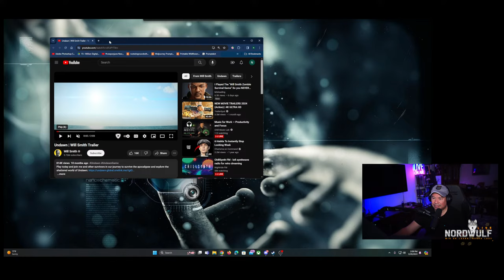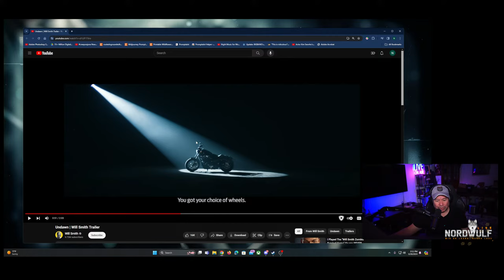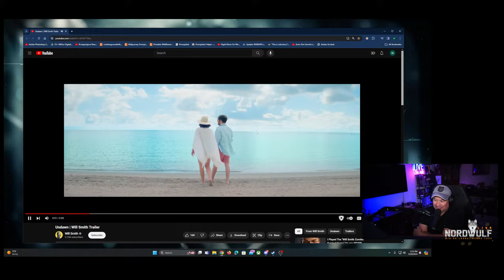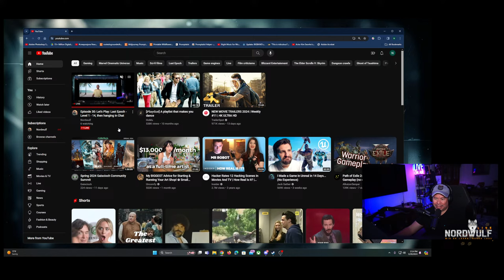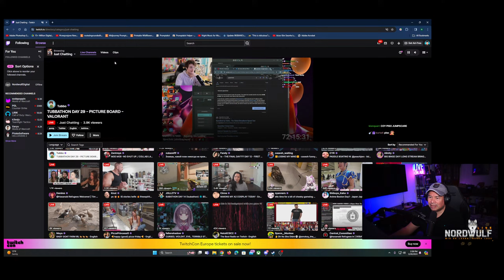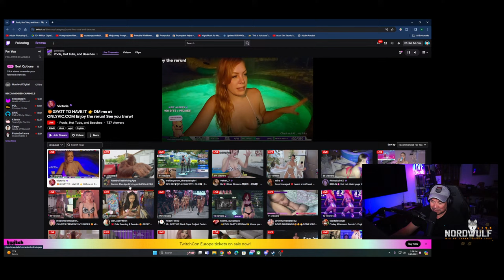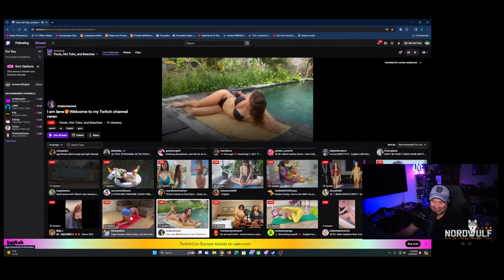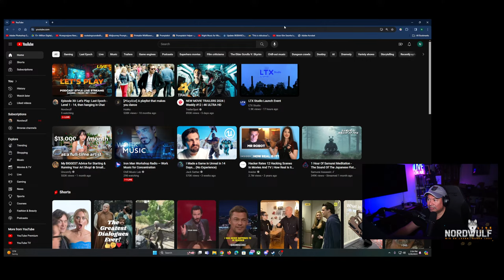Let's Play: Last Epoch - Level 1 - 14, then hanging in Chat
We finally get a chance to try out this game that for some reason has dropped in the numbers on Steam Ranks. Let's see why. Then Chat